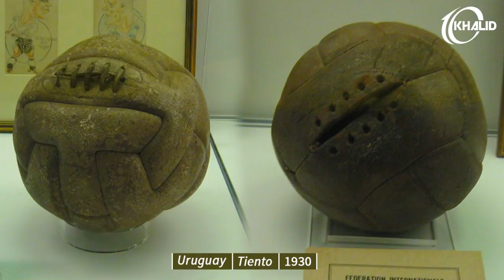World Cup - The history and evolution of the official World Cup ball 1930 - 2014